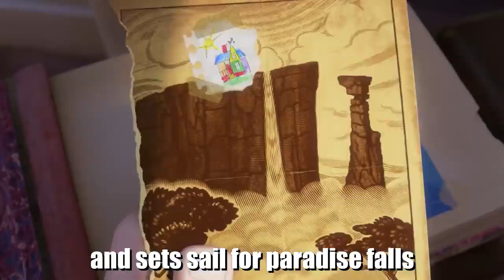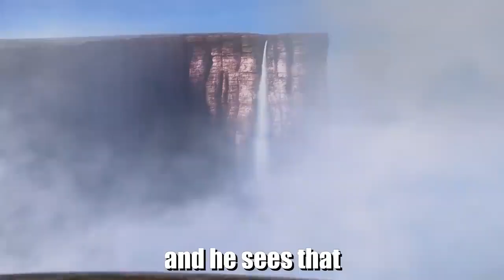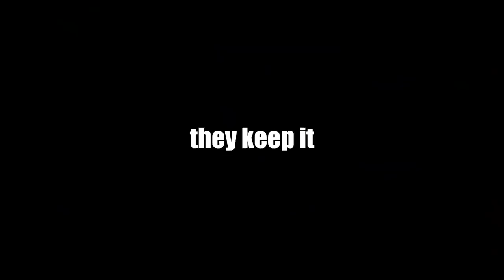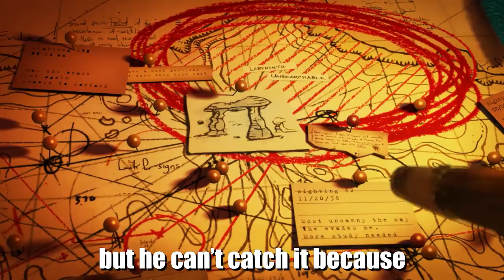Up movie explained by an idiot | Ayyyush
Can we get 10,000 likes on this video. If you can do so it means a lot to me.

Not to offend anyone